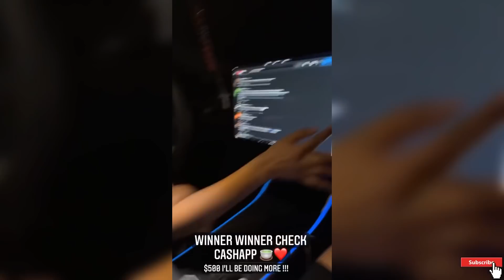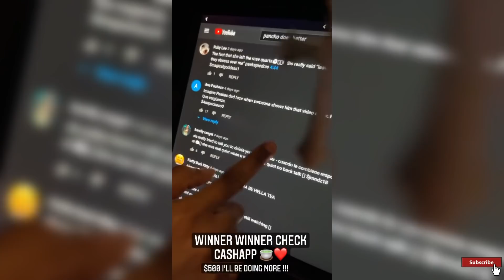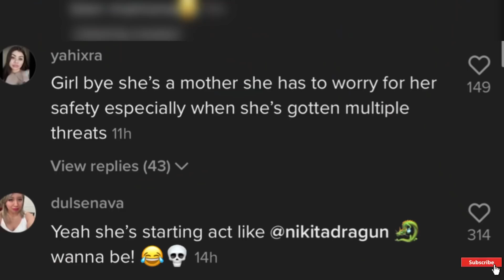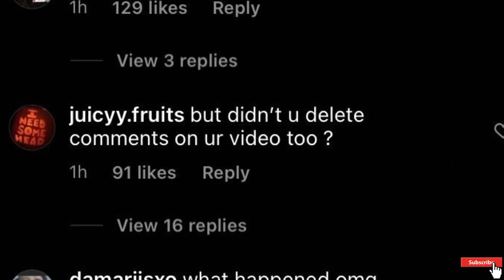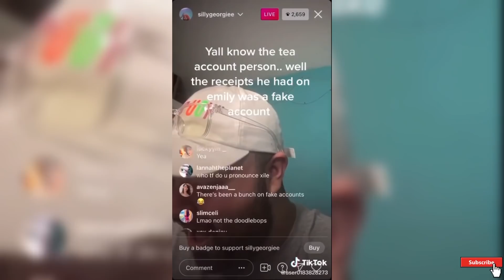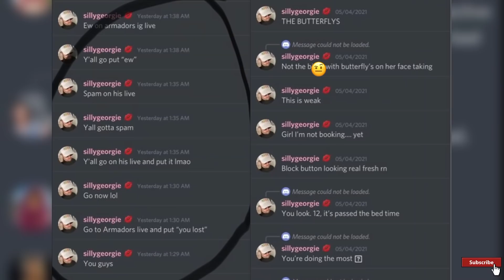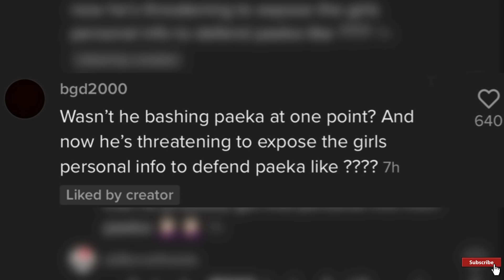THE TRUTH REVEALED ABOUT JENNY69!?PAEKA DRAMA..*THE FINALE*